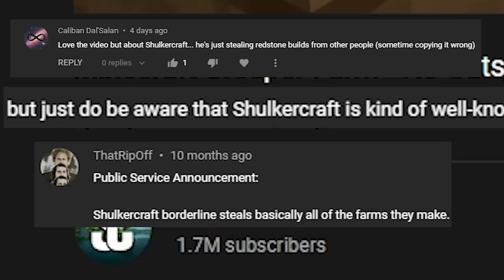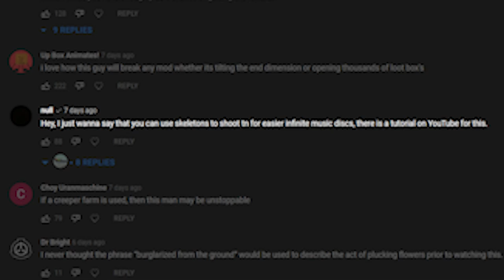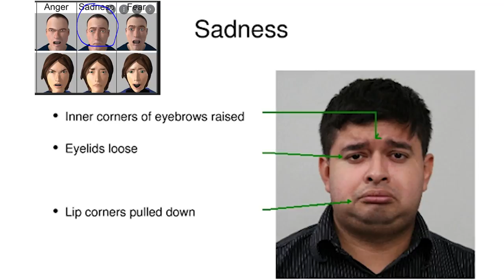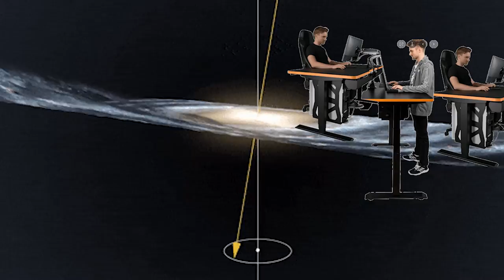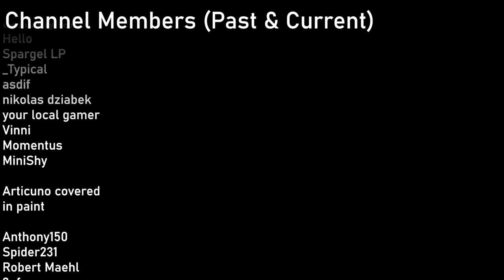Why I Farmed 1,879 Music Discs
The secret to the Minecraft modpack known as create above and beyond has been revealed to simply be music disc farming.

Modded showcase similar to RL Craft but not Hypixel skyblock. Not Like TommyInnit or any other Dream SMP or LifeSteal SMP member. This is a new and original Minecraft idea like HermitCraft or LastLife with Grian and MumboJumbo. Hardcore is harder than Survival Minecraft because PVP is deadlier.